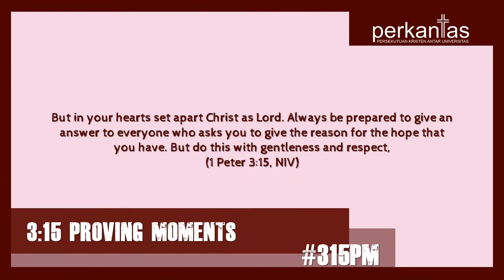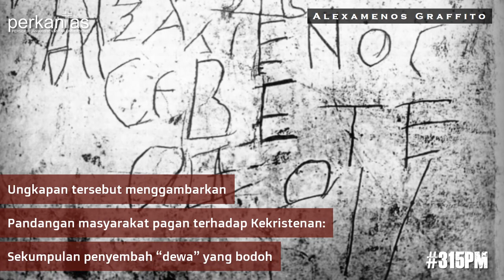315pm - Apa sih Kekristenan itu? (3)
Meskipun Kekristenan telah ada di dalam sejarah dunia sejak dua ribu tahun yang lalu, tak sedikit orang yang belum sungguh-sungguh memahami tentang apakah Kekristenan itu. Di sisi lain, tidak semua orang Kristen memiliki kesanggupan untuk menjawab pertanyaan-pertanyaan mengenai iman mereka.

Program 315pm dibuat dengan tujuan untuk menjawab berbagai pertanyaan yang muncul terkait iman Kristen, sebagaimana diamanatkan oleh rasul Petrus di dalam suratnya, "Tetapi kuduskanlah Kristus di dalam hatimu sebagai Tuhan! Dan siap sedialah pada segala waktu untuk memberi pertanggungan jawab kepada tiap-tiap orang yang meminta pertanggungan jawab dari kamu tentang pengharapan yang ada padamu, tetapi haruslah dengan lemah lembut dan hormat" (1 Petrus 3:15).

Sesuai nama programnya, 315pm akan tayang setiap hari Sabtu pukul 3.15pm, alias 15.15 WIB.

"Mengimani Bukti, Membuktikan Iman."

Dalam edisi kali ini, kita akan membahas tentang salah satu bukti sejarah tentang keberadaan dan disalibkannya Yesus secara fisik oleh prajurit Roma. Dalam sebuah penggalian situs purbakala di Bukit Palatine, para arkeolog menemukan di tahun 1857 sebuah grafiti, alias coretan di tembok lingkungan kekaisaran, yang menggambarkan seorang prajurit bernama Alexamenos sedang melakukan penyembahan kepada sesosok manusia berkepala keledai yang sedang disalibkan. Di bawahnya, terdapat coretan tulisan dalam bahasa Yunani, "ΑΛΕΞΑΜΕΝΟΣ ΣΕΒΕΤΕ ΘΕΟΝ" (ALEXAMENOS SEBETE THEON), yang berarti, "Alexamenos menyembah Tuhannya."

Pada masa itu, penyaliban merupakan hukuman yang paling keji sekaligus memalukan, sehingga fakta bahwa orang-orang Kristen seperti Alexamenos menyembah Yesus yang telah disalibkan merupakan sebuah kebodohan.

Penggambaran Yesus sebagai "dewa" berwujud manusia berkepala keledai merupakan indikasi kesalahpahaman bangsa romawi yang menyangka orang-orang Yahudi (Yesus dan sebagian besar orang Kristen perdana adalah orang Yahudi) menyembah tuhan yang berwujud demikian.

Dengan begitu, dapat disimpulkan, bahwa sejak abad-abad pertama setelah penyaliban, kematian, dan kebangkitan Yesus, orang-orang Kristen telah dikenal secara luas sebagai penyembah "Tuhan yang tersalib," yang bagi masyarakat pada umumnya merupakan sebuah noda besar dan bisa dibilang menjadi "golden material" untuk "roasting" orang-orang Kristen seperti Alexamenos.